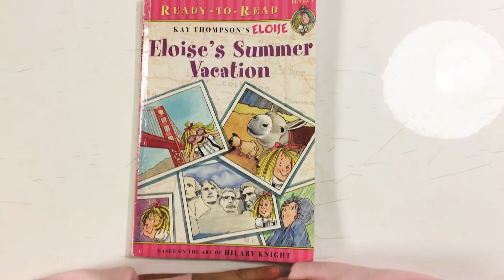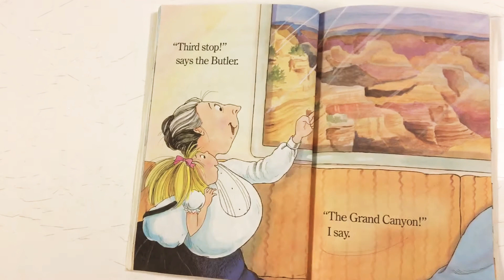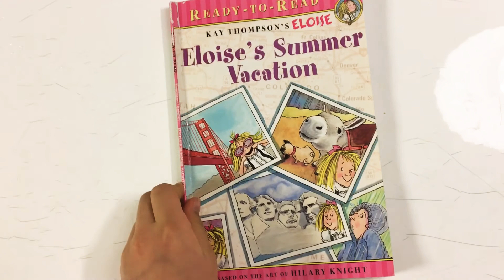Eloise’s Summer Vacation (Jireh 👧🏻)